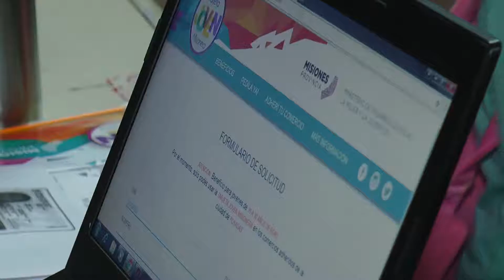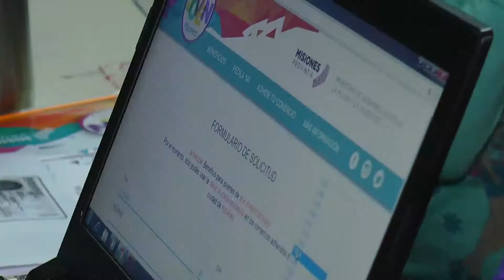Más de 8.000 jóvenes se inscribieron para acceder a la Tarjeta Joven